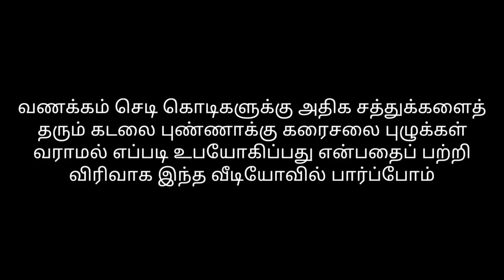என் தோட்டத்தில் தாறுமாறாக காய்கள், பூக்கள், கொடுக்கும் ரகசியம் தெரியனுமா? இந்த வீடியோவை பாருங்கள்!!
sudagarkrishnan மாடித் தோட்டம் அல்லது வீட்டுத்தோட்டத்தில் கடலை புண்ணாக்கு கரைசல் புழுக்கள் வராமல் சுலபமான முறையில் தயாரிப்பது எப்படி மற்றும் அதை உபயோகப் படுத்துவது எப்படி மற்றும் அதன் பயன்களைப் பற்றி விரிவாக இந்த வீடியோவில் பார்ப்போம்.